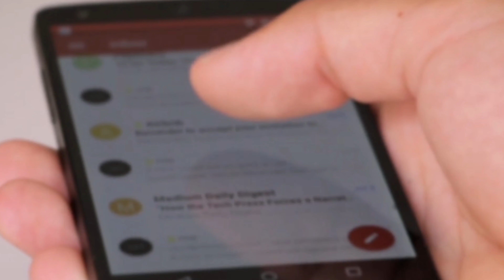5 Most Famous And Haunted Hotels In The World Urdu /hindi - دنیا کے 5 خوفناک ترین ہوٹل - Education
In this video i will inform you about 5 most expensive, famous and haunted hotels in the world.

Keep Supporting ✌️

Keep Loving ❤️

Keep Sharing 👍

Physics lectures.

English grammar.

IT lecture.

Army Jobs.

Nature information.

Entertainment.

Education.

Join us. 👇.

Velogs 👇.

Mix Quotes 👇.

10 Most Dangerous Forest 👇.

10 Most Dangerous Animals 👇.

Mpst Famous Celebrities Who  Converted in oslam 👇.

10 Most rare and White Animals 👇.